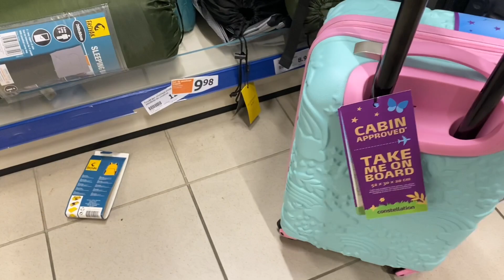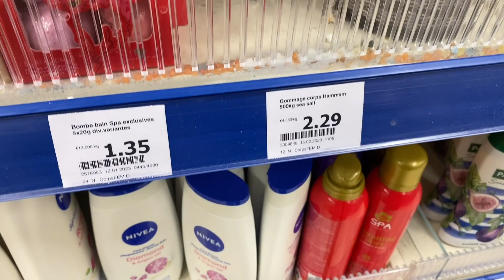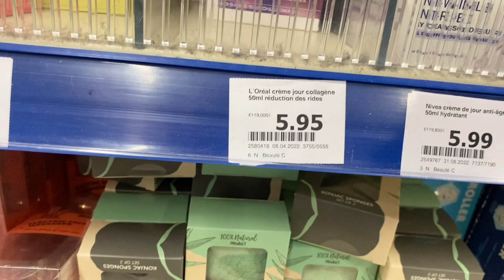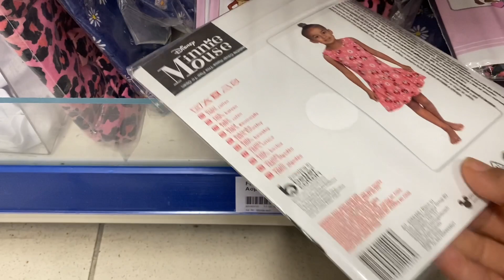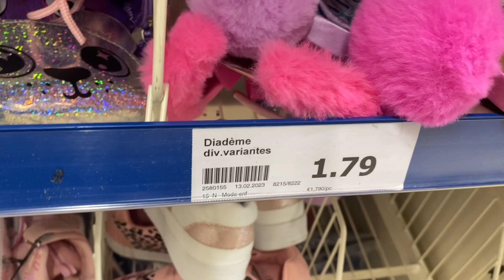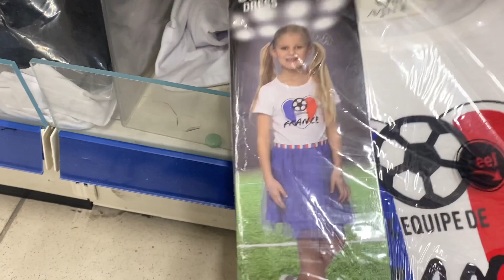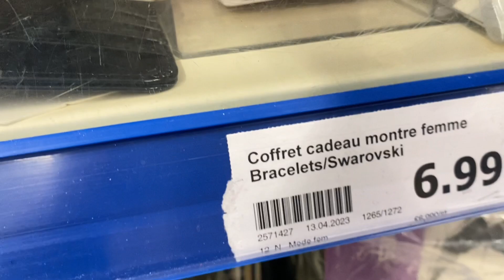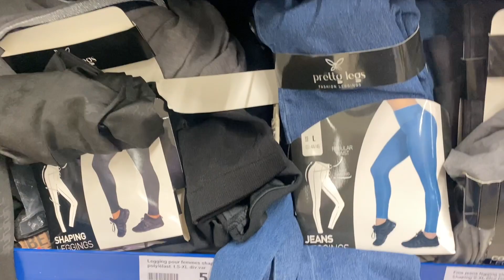صدمني جديد في اكسيون كريم خطير عن تجربة 🏃🏽‍♂️👌👌ميمكنش تمشيو البلاد بلا بهم